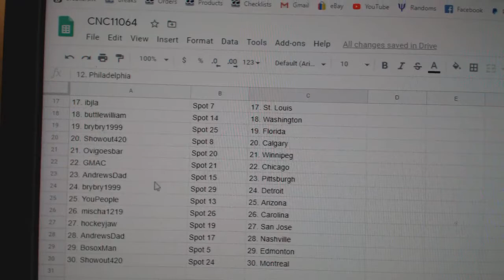Team Randoms - C&C GB #11,064